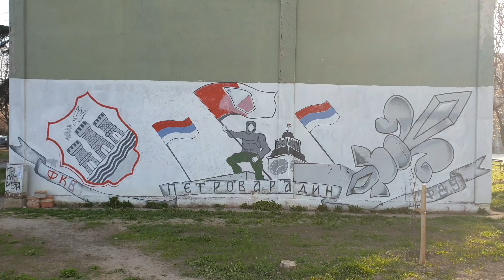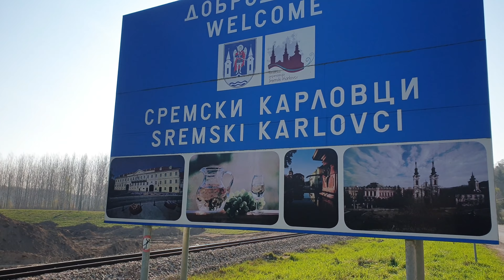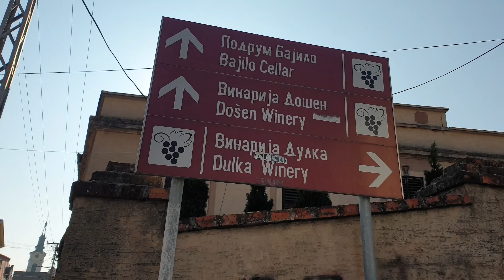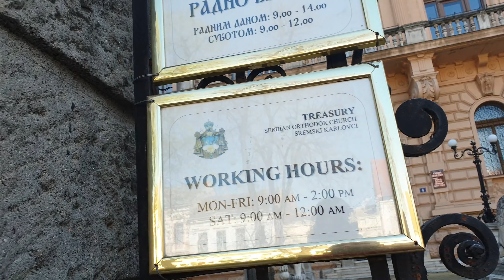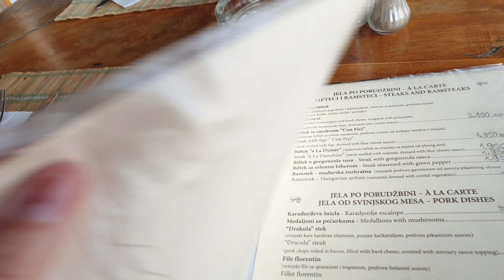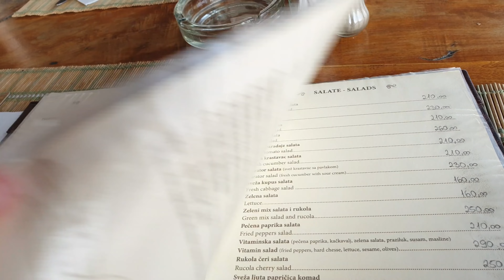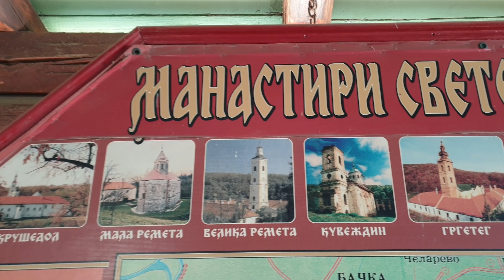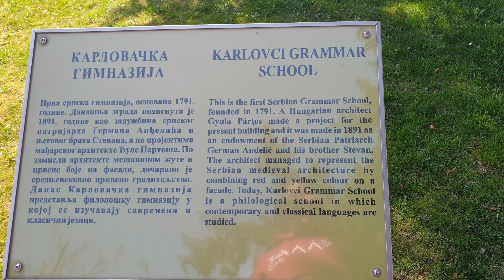My 10km Walk From Novi Sad to Sremski Karlovci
My Saturday ritual continues! I love to get up early on Saturday mornings and get a good job in. This past Saturday, I decided i'd throw on some music and  walk the 10kilometers to the beautiful town of Sremski Karlovci.